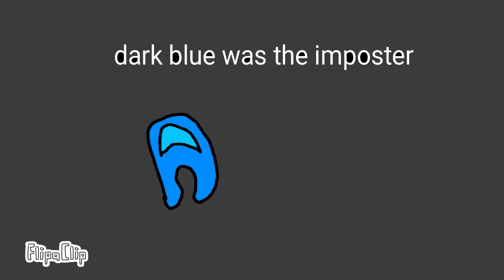Among us animation